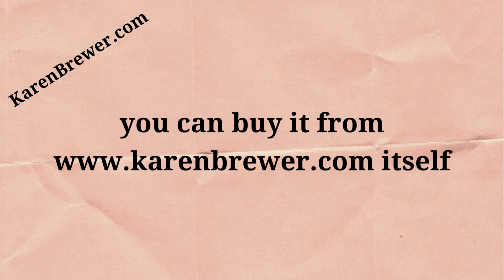KarenBrewer.com is for sale. Main Keywords : karen brewer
Are you looking for an amazing domain name for your business? is now up for sale and it's a great opportunity to get your hands on this exclusive domain!